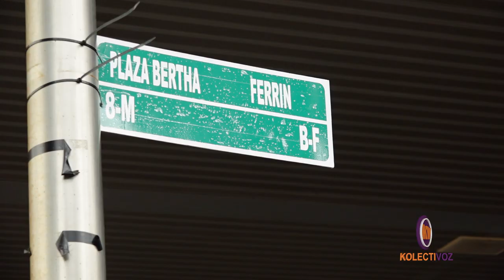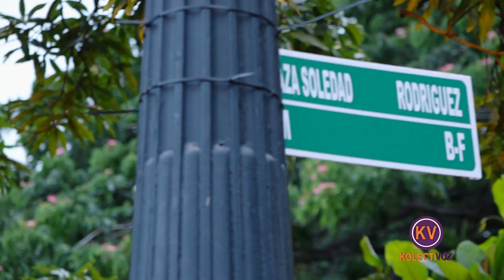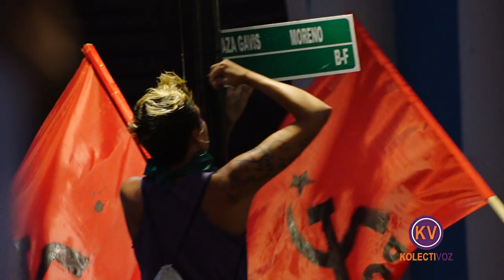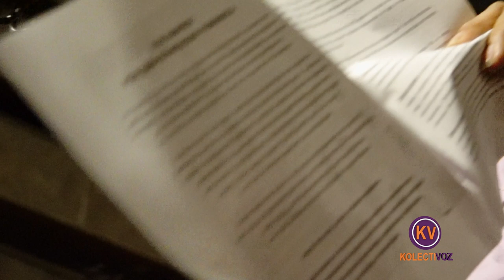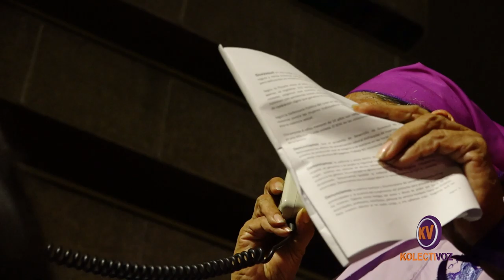8 de marzo marcha por el día de la mujer en Guayaquil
Este 8 de marzo en Guayaquil las mujeres marchamos contra el patriarcado, contra el machismo en todas sus formas, contra la violencia de parte de los más cercanos, los que dicen querernos y nos violentan, por el derecho a decidir, por abortar este sistema patriarcal, contra el capital y todas sus formas de opresión contra las mujeres.